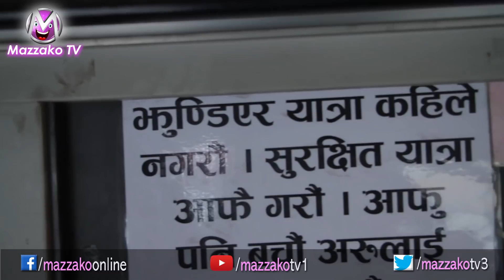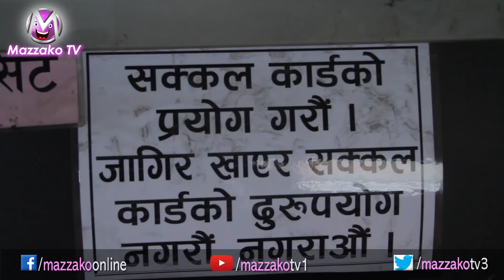गंगारामको बस... उनको माईकिंग अनि रमाईलो यात्रा...चढ्ने कि ?? || Mazzako TV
Interviewee – Gangaram Khaiju
Interviewer – Anil Pangeni
Voice Over - Arjoon KR